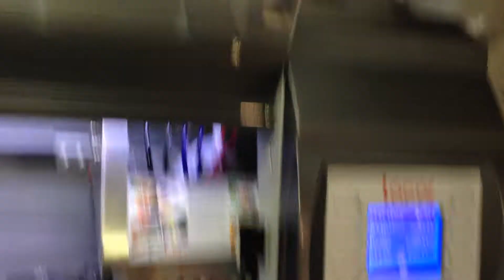Como se debe manipular la palanca de materiales